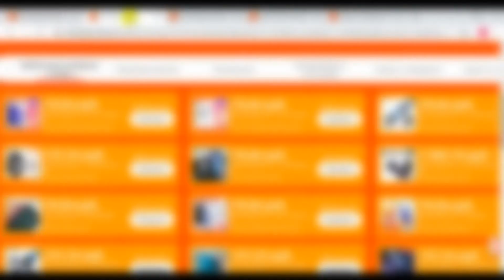Электрический трещоточный ключ 45 нм 12 В 3000 мАч | скидки на Али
Электрический трещоточный ключ 45 нм 12 В 3000 мАч
Доставка с РФ. в комплекте несколько головок. Пойдет для небольшого ремонта машинки